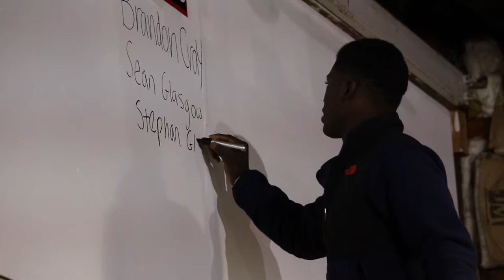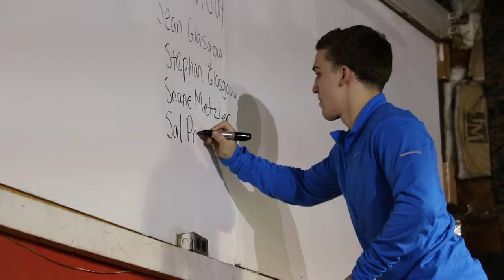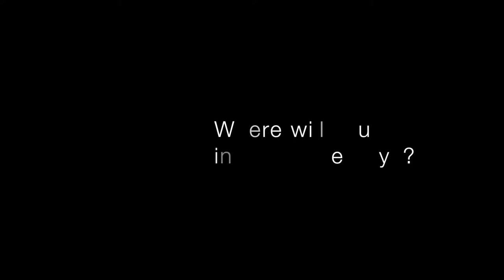Rhino Goal Setting Party 2015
March 21st, 2015. Wrestlers and parents gathered at The Rhino HQ for the annual goal setting party and to honor the HS State Place Winners. Then it was off to Manalapan for food, drinks, and The NCAA Finals